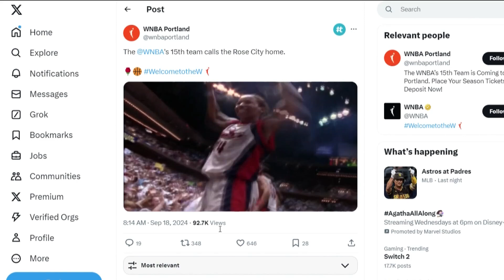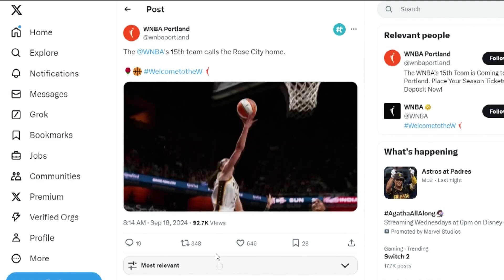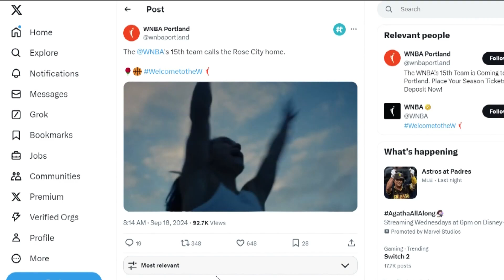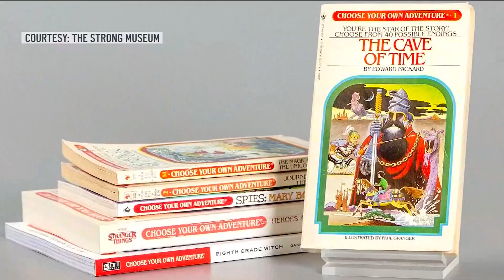What's trending for Wednesday, Sept. 18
Portland WNBA team, Toy Hall Of Fame finals and coffee heart study.